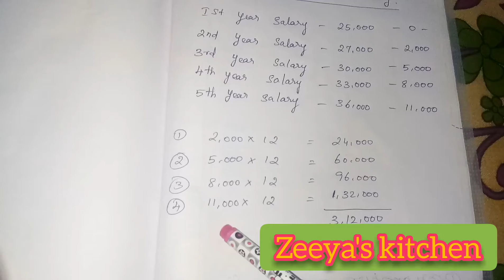பணத்தை சேமிப்பது எப்படி# Monthly Budget Planning#How to save Money#Panathai semippadu eppadi